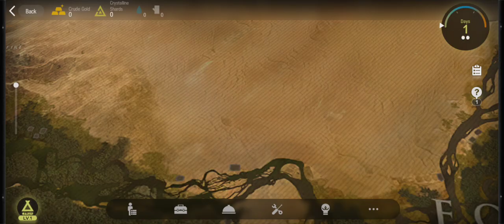Arknights 240816 RA Tales Within the Sand pt2